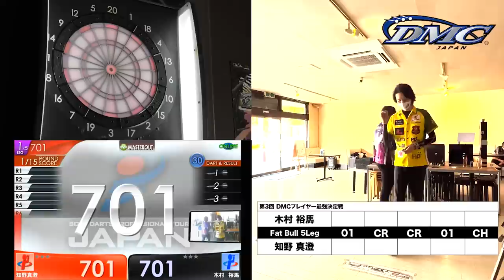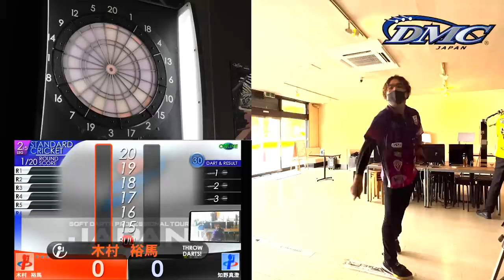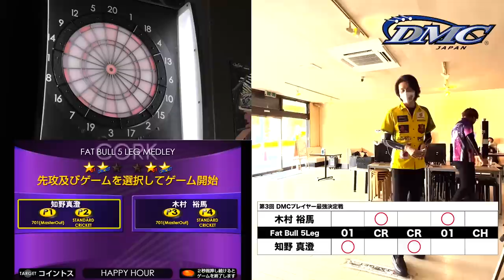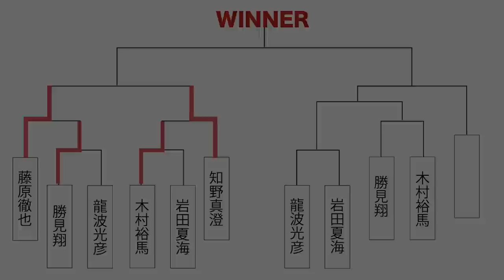【第3回 DMCプレイヤー最強決定戦 2回戦 第2試合】木村裕馬 vs 知野真澄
☆提供
S-DARTS 様

☆DMC ONLINE SHOP リニューアル！